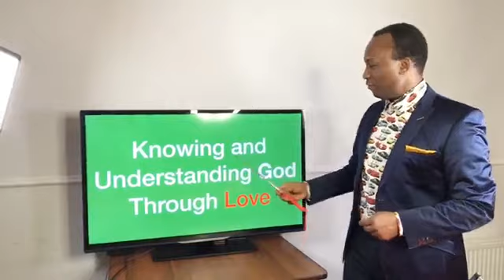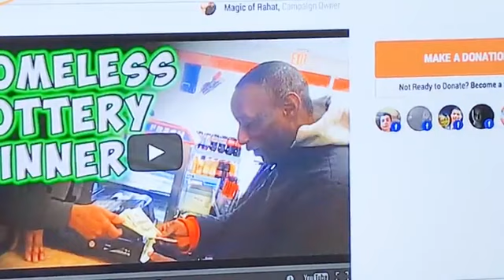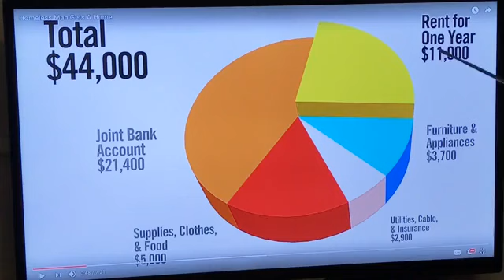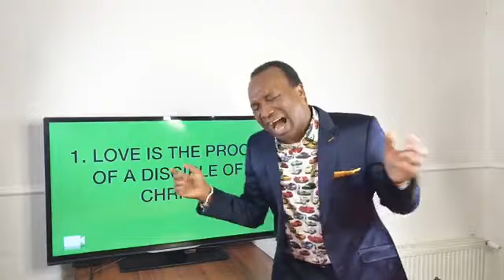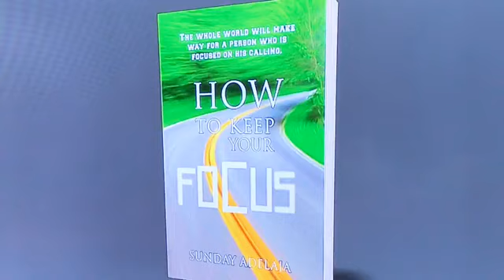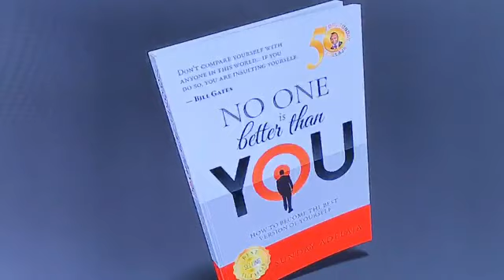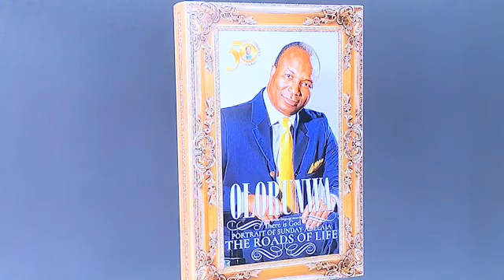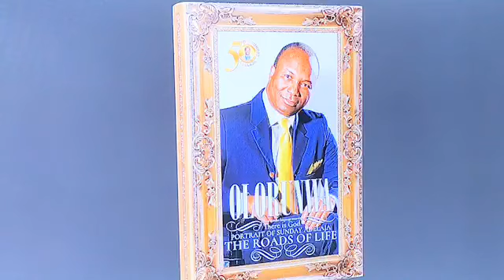67/79. 2018-03-03: LOVE IS ACTION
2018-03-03: LOVE IS ACTION is recorded live from the Knowing and Understanding God through Love  from 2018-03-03

Love is one of the most powerful, strong, and effective things shared with us by God, that’s why it is impossible for a loveless man to know or understand God, for they can’t understand God’s love. One can only know and understand God through love, for God is love, therefore you can only know God and understand God, once you know what is love. God teaches through love, He teaches what love is, He teaches us that love is not self seeking, love is not selfish or self centered, love is good for you, love always protects, and love is action.
Of course, love does not make the world go round, sometimes loss teaches us love, or love turns to hate, other times we have cross paths with tough love, but ultimately we must live for what we love. Listen to Sunday Adelaja on how to know God, and you will learn the ways of love, and how to remain pure in it.